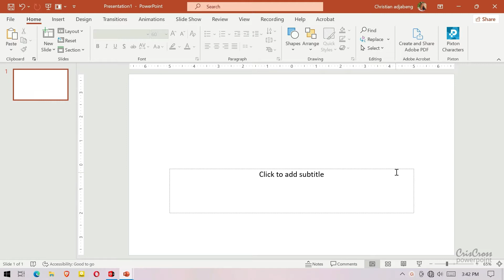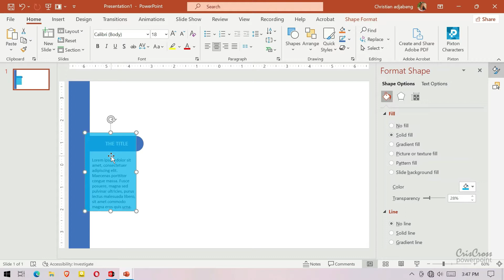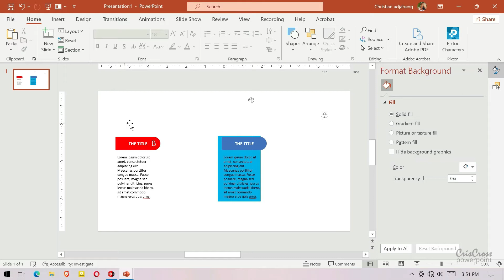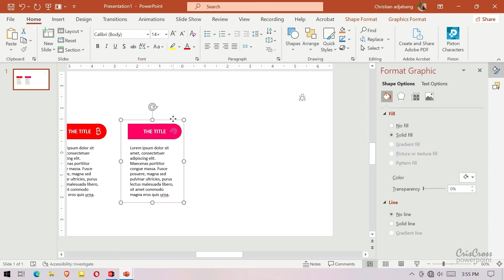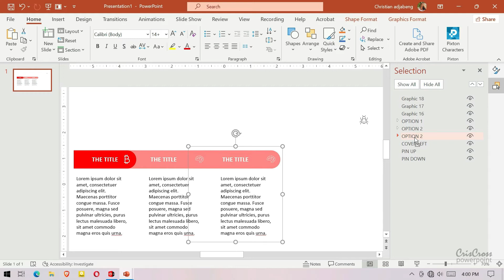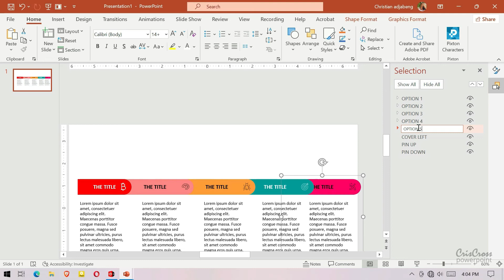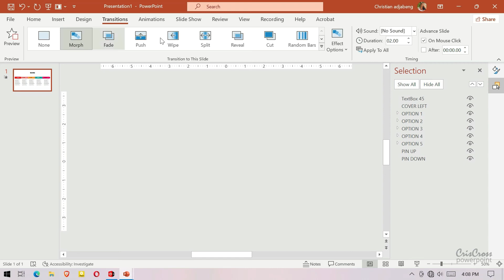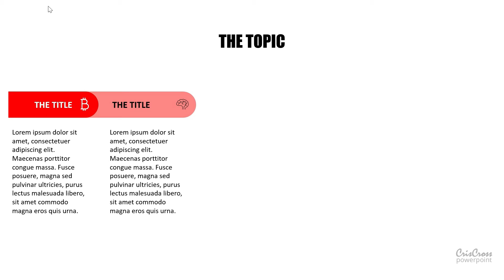FULL VIDEO - How to Design Beautiful Microsoft PowerPoint presentation templates part 145